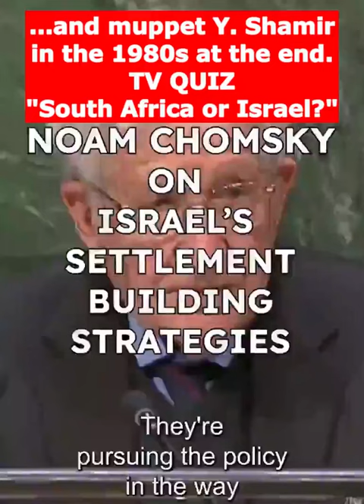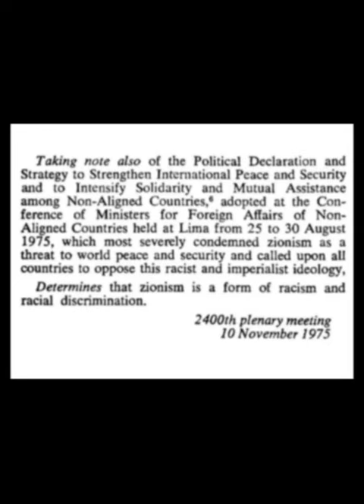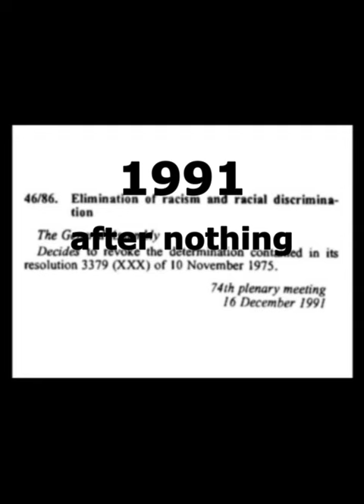Palestine. Chomsky - 2014 UN - Settlements strategy + Muppets Shamir + UN Resolution n. 3379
Palestine. Chomsky - 2014 UN - Settlements strategy, slow invasion.
After Chomsky a little clip of Muppets with Yitzhak Shamir showing a comparison between South Africa and the Shamir state at that time.
At the end a fragment of UN Resolution n. 3379 (Zionism is a form of racism, 1975) and its revocation without any motivation in 1991.